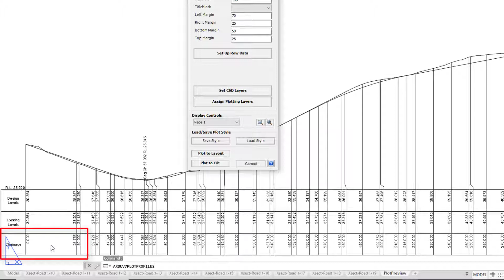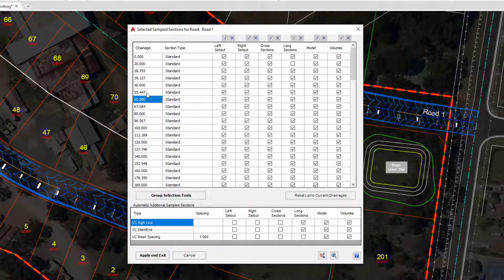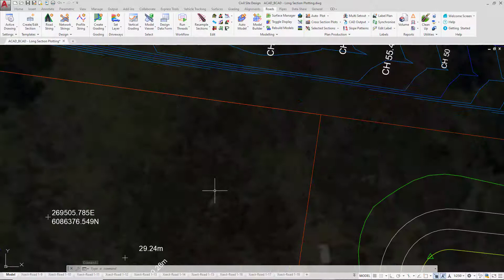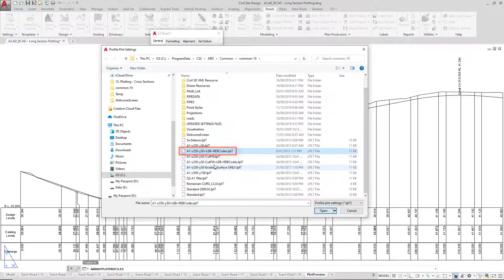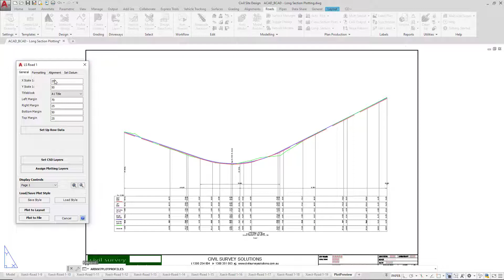Plotting Long Sections | Getting Started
In this video we show you how to begin plotting the longitudinal section of a string, managing the offsets with the section sample positions & loading a saved style.